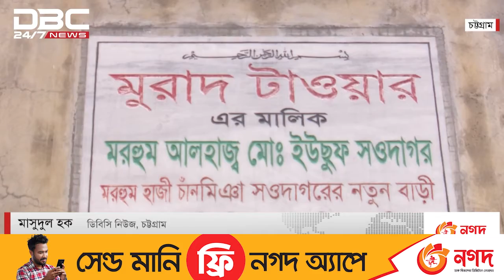চট্টগ্রামে বুদ্ধি প্রতিবন্ধীর স্ত্রীকে চার বছর আ,ট,কে যৌ,ন নির্যাতন।